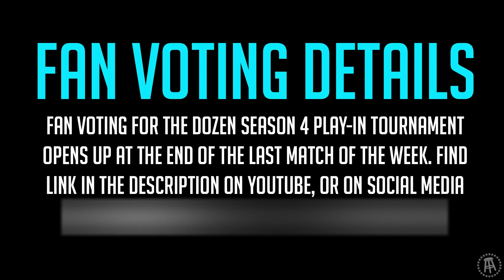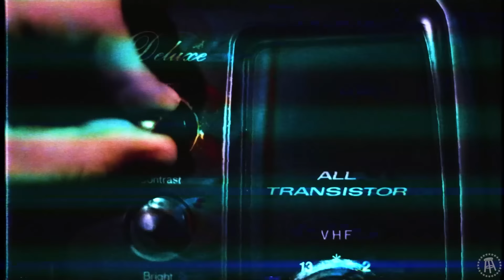FLUX vs. Kraken Skulls | Match 04 - The Dozen Trivia League Season 4 Play-In Tournament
VOTE for FAN RANKINGS: forms.gle/aUXKeYYkt9biXhpD8

!!! NEXT MATCH AIRS ON MONDAY, OCTOBER 16th !!!

The end of Week 1 of The Dozen Trivia League Season 4 Play-In Tournament has arrived with FLUX, one of the better teams in terms of scoring from Season 3, against Kraken Skulls, a re-braned team. Former Chicago member Carl joins FLUX with Joey Camasta & Chris Castellani, while RA leaves the disbanded Spittin Chiclets team to link up with Hubbs & EBo on Kraken Skulls!

The Dozen Trivia League Season 4 Play-In Tournament airs every Monday through Thursday at 7|6c for the entire month of October!